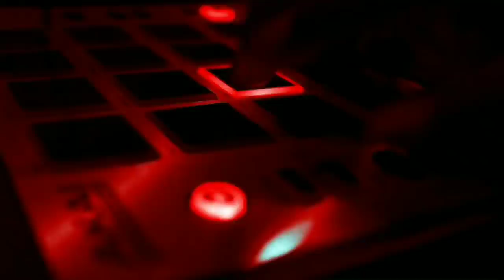Massive: Master Padathuku பாடும் Thalapathy Vijay - Lokesh Kanagaraj | Anirudh | Enowaytion Plus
" Thalapathy To Sing In Master "